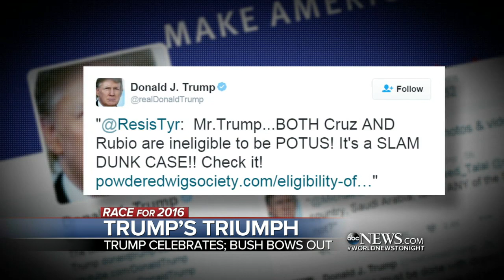Donald Trump Triumphs in South Carolina; Jeb Bush Suspends Campaign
Marco Rubio and Ted Cruz battle it out to be the Republican alternative to the controversial Trump.